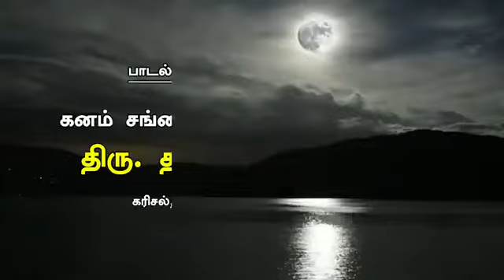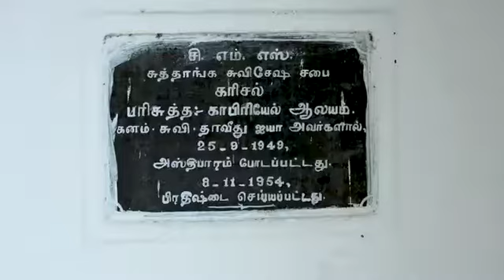இந்த ராத்திரி காலந்தன்னிலும்